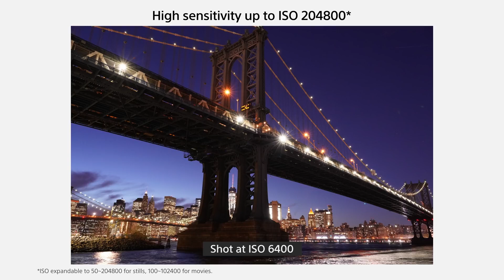Sony a7 IV Español, Rumores y Características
Ya tenemos nuevos rumores sobre la nueva Sony a7 IV, la nueva full frame de la marca, que viene a dejar atrás a la Sony a7 iii.

📌 Si te ha gustado este vídeo te recomiendo que entres en nuestra web donde encontrarás muchos tutoriales, recursos y reviews, para que puedas aprender de la forma más sencilla y rápida.